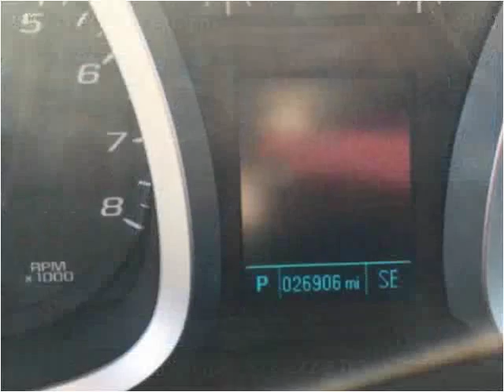2012 Chevrolet Equinox Used Cars Greensburg IN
This 2012 Chevrolet Equinox is available from True Blue Autos.